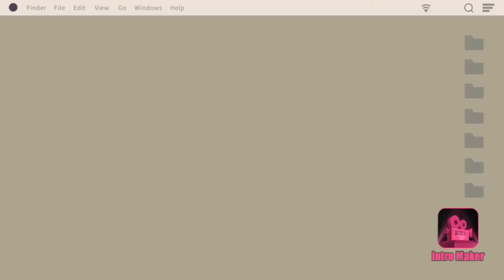Vlogmas Day 11: What to get your friends for their Stockings